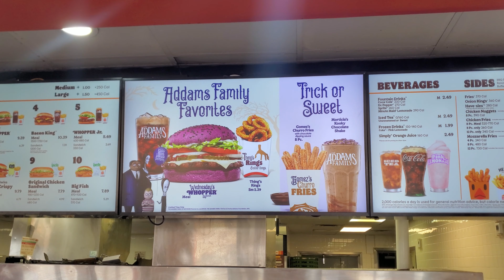Addams Family Burger King Collab NEW 2024 Adult Purple Whopper & Kids Meal Food Review & Toys Video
We are at Burger King for the new 2024 collab with Addams Family for Halloween.  They have the adult meal with purple whopper and the kid's meal with a toy.  My wife was excited to get Cousin It and Gomez Addams.  We will be back to hopefully get the whole collection.  The purple hamburger buns get their color from purple potatoes according to their sign.  Also, don't forget your Addams family purple crown as a souvenir.  This was filmed a day early on October 9th, 2024, at the Corpus Christi Texas Burger King restaurant.